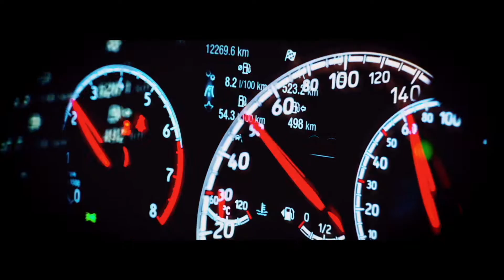EVOX /// ValveTronic Mufflers Audi R8 V10 5.2L (2009-2012)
ValveTronic Mufflers AUDI R8 MKI V10 5.2L (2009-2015) will provide you significantly higher weight, power and torque gains.
If you want to fully enjoy the sound, please use headphone
ValveTronic EVOX technology delivers unrivaled sound sensations that can be controlled with a two-level remote control:
- In Open position, your customized AUDI R8 MKI V10 5.2L will deliver a typical racing tone while your emotional and adrenalin rushes will spread as fast as your tachometer pointer.
- In Closed position, your AUDI R8 MKI V10 5.2L car is more sober and quiet. The metallic acoustic of the steel is discreet and elegant for a very comfortable daily use.
The Silent ValveTronic EVOX system designed for AUDI R8 MKI V10 5.2Land placed in open position delivers a hoarse, aggressive, metallic and captivating sound. Your AUDI R8 MKI V10 5.2L is deeply transformed.
The Silent Evox exhausts designed for AUDI R8 MKI V10 5.2L perfectly reach this exigency obviously required for these high-performance cars.
This result is obtained by optimizing the dynamics of gas exhaust flows and by reducing the back pressure.
EVOX :
- An incomparable character ;
- A new emotional sound ;
-  And a deeply sensory experience.